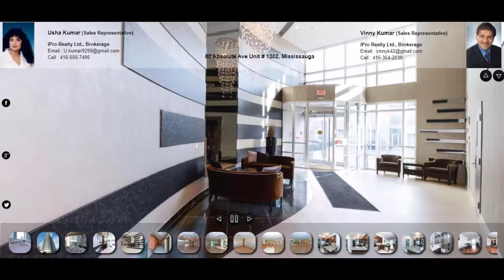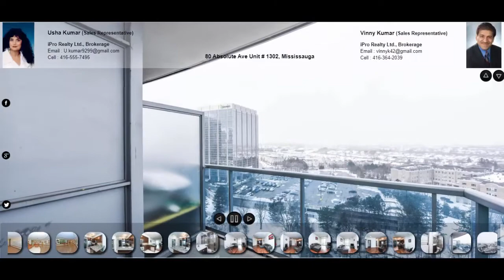80 Absolute Ave Unit 1302, Mississauga